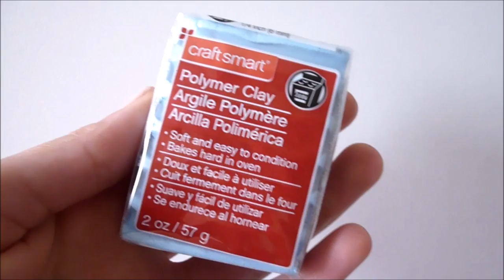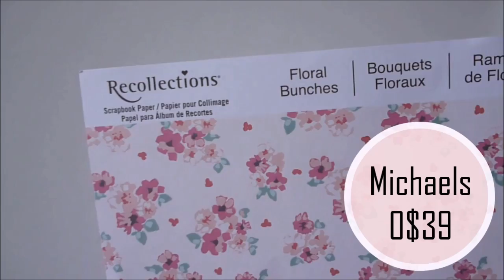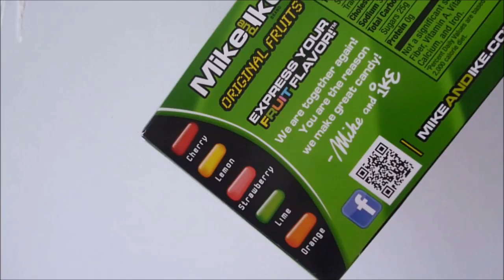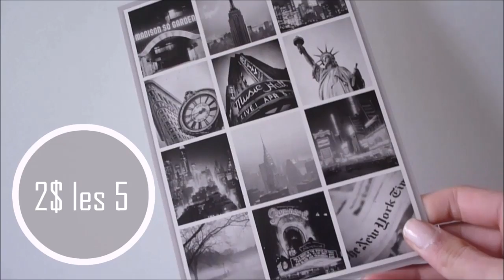HAUL // USA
⬇⬇ ♥ D E R O U L E  ♥ ⬇⬇

Aujourd'hui  je reviens avec une vidéo  assez spéciale ! Comme vous pouvez le voir c'est un "haul américain", je l'ai filmé de façon différente des autres hauls pour qu'il soit beaucoup + dynamique ^^ Je suis consciente de la chance que j'ai d'avoir pu partir aux Etats-Unis, c'est un grand rêve depuis que je suis petite pour moi ! De plus j'espère que grâce à mon vlog je pourrais vous faire voyager un petit peu pendant quelques minutes :) En parlant du vlog je suis en plein montage (c'est trèèès long XD) et je pense que cela sera ma prochaine vidéo :p Donc à dans 2/3 semaines pour ce petit vlog :p J'espère comme d'habitude que la vidéo vous auras plu !

Sur ce à la prochaine ✌ LOVEE YOUU ♥

I N F O S   R E L A T I V E S    A    L A   V I D E O  :

✨  Je filme avec un LUMIX F-S16
✨  Je fais mes montages vidéos avec Windows Live Movie Maker
✨  Et mes montage photos avec Fotor

I N F O S   S U R   M O I :

✨  Je suis né le 03/12/2000.
✨  Je suis en 3e.
✨  J'habite près de Saint-Malo  |Bretagne|

1651- OMD.